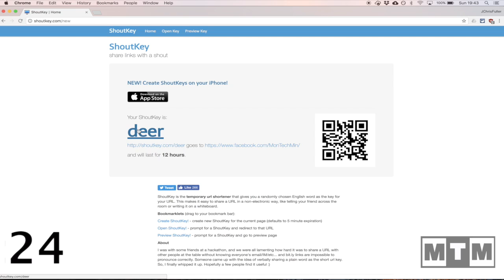Monday Tech Minute - Episode 46 - ShoutKey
Get everyone on the same website with ShoutKey.  Turn any url into a single, simple word.